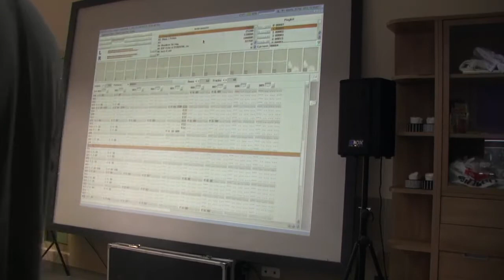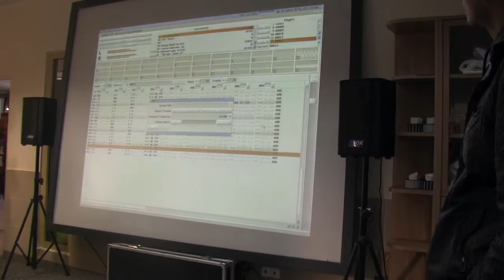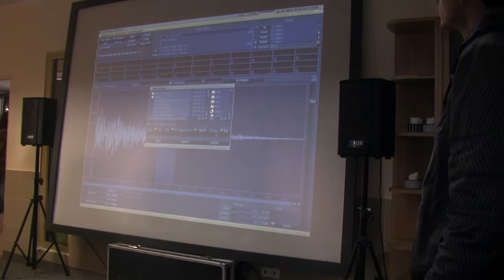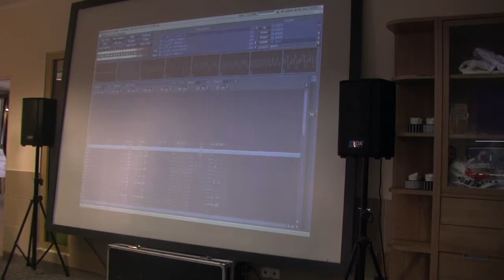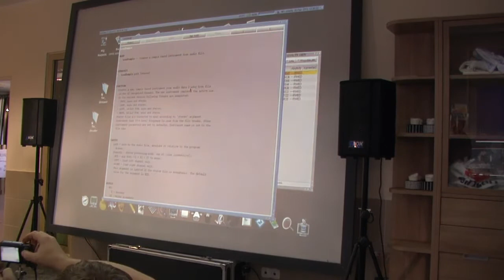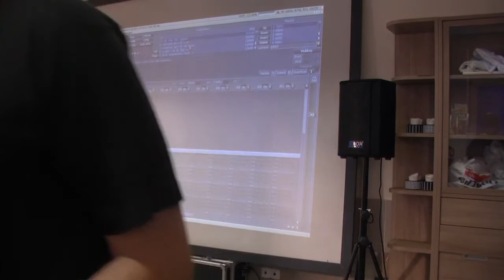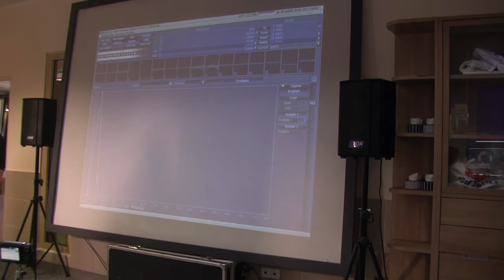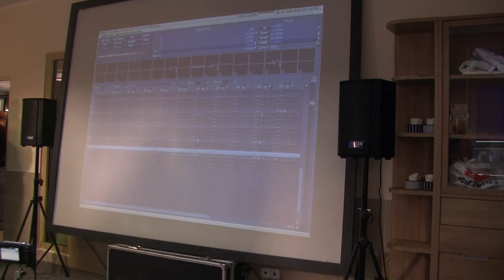DigiBooster 3 Presentation on RetroKomp 2013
Presentation of DigiBooster 3 music tracker for MorphOS and AmigaOS, given by its main programmer Grzegorz Kraszewski on RetroKomp 2013 event in Gdańsk, Poland, 26 October 2013.